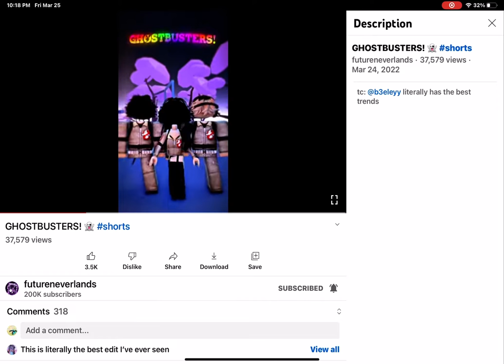Can any one find me this walk and dance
I am searching